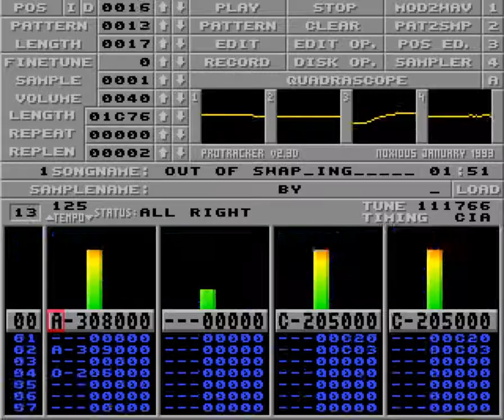Out of swapping by Ukulele